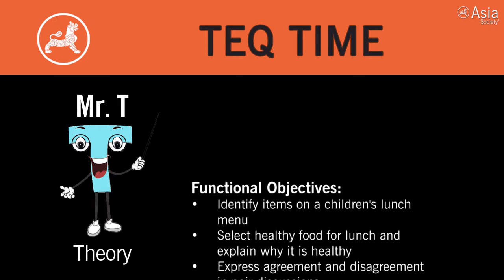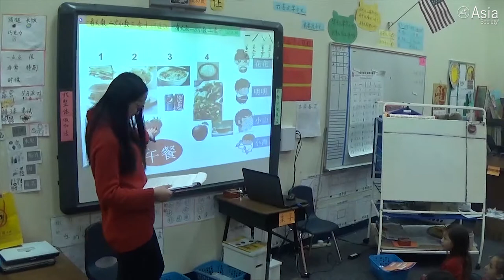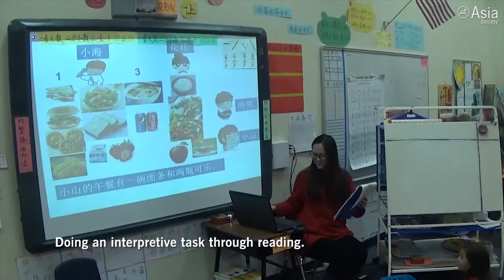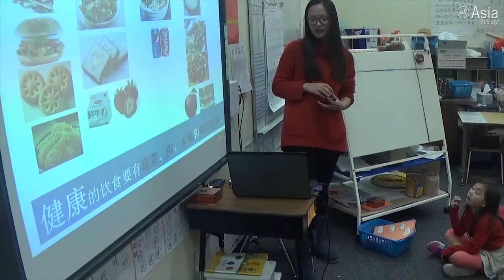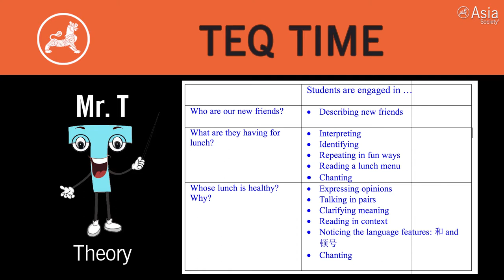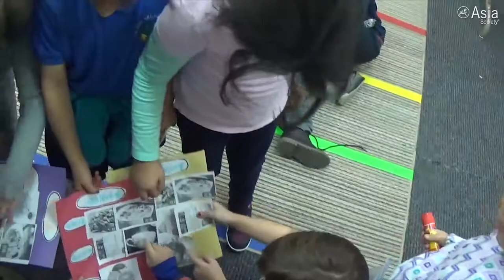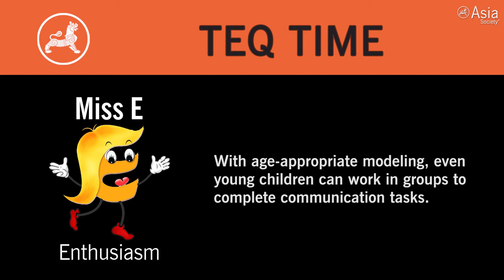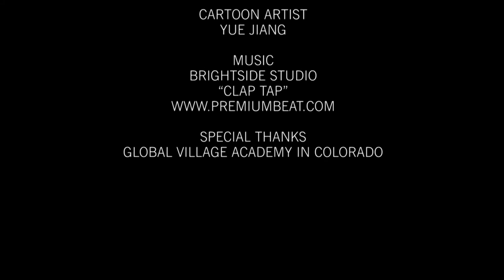Chunman Xie's First Grade Novice-Mid Chinese Class in Colorado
NORTHGLENN, October 22, 2018 — Chinese language teacher Chunman Xie, who teaches at Global Village Academy-Northglenn in Colorado, demonstrates how to identify food items, select healthy food, and express opinions in Chinese in her first grade Chinese immersion class. (25 min., 8 sec.)